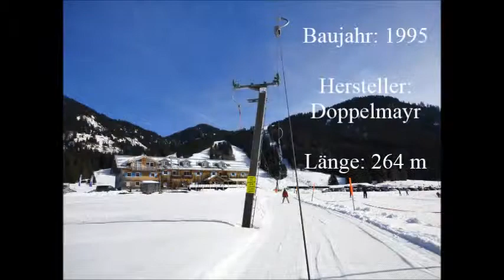Der Schwabenhoflift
Der Schwabenhoflift im Skigebiet Balderschwang ist ein recht moderner Doppelmayr-Tellerlift. Er dient als Zubringer zum Riedberghorn. Außerdem besitzt er einen Totpunktausstieg. Das bedeutet: Teller erst auslassen, wenn das Gehänge die Umlenkung passiert hat. Für Anfänger ist dieser Lift sehr gut geeignet.